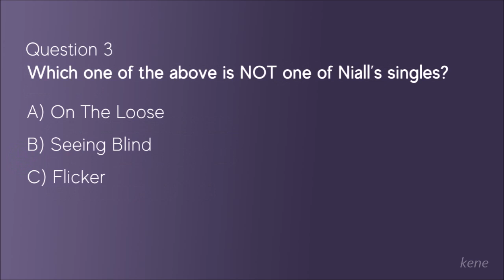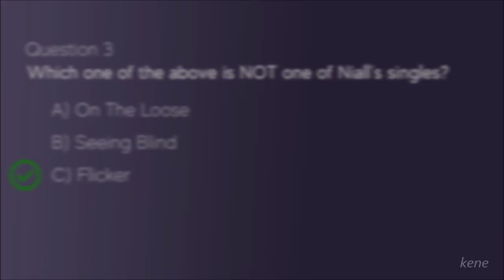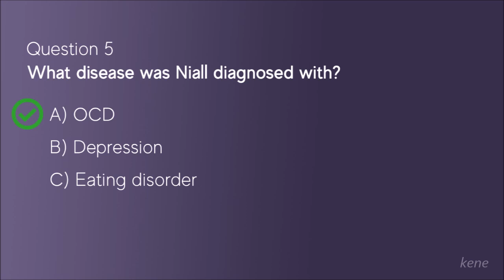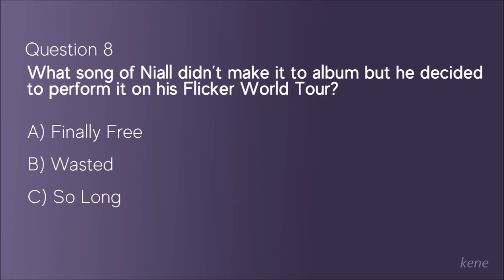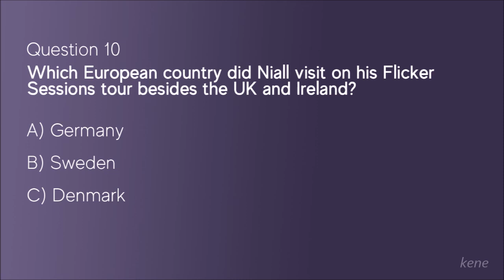IF YOU ARE A NIALL HORAN STAN, YOU MUST BE ABLE TO PASS THIS QUIZ!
This is a quick quiz for Niall Horan fans. Questions were prepared by me!